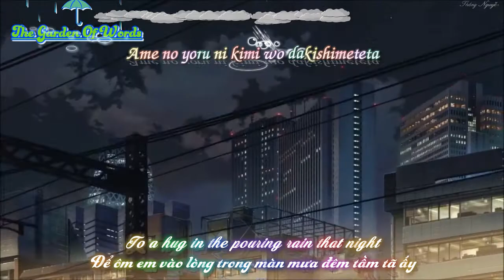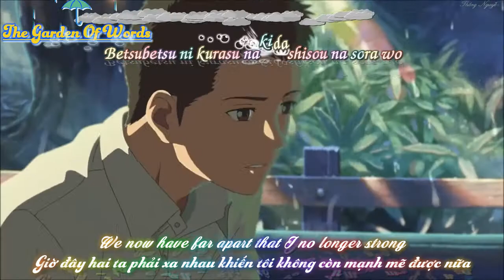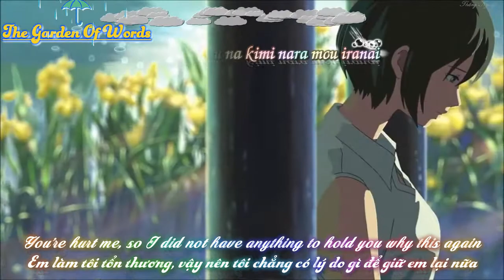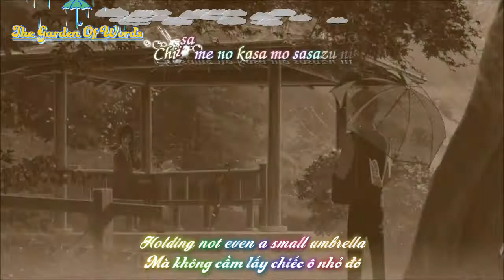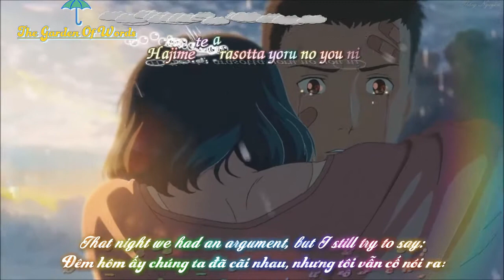Vietsub【AMV】The Garden Of Words - [Rain_Motohiro Hata] (CoMix Wave Films)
If any producer or label has an issue with any of the uploads please get in contact  and it will be deleted immediately (this includes artists of the images used)